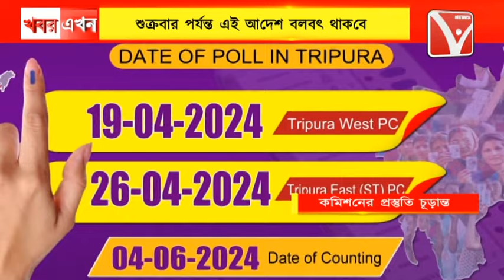জারি ১৪৪ ধারা : পশ্চিম আসনে সমাপ্ত সরব প্রচার, গোমতী জেলায় জারি করা হয়েছে ১৪৪ ধারা !